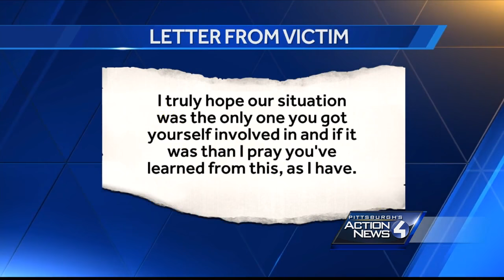Third former Plum High School teacher gets prison for sex crimes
dave kap cinefra 5pm pk